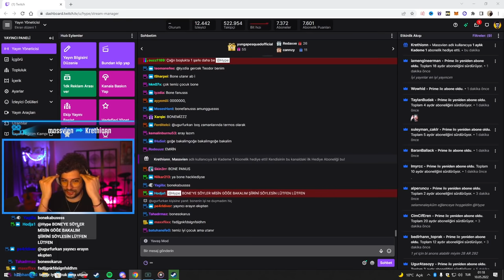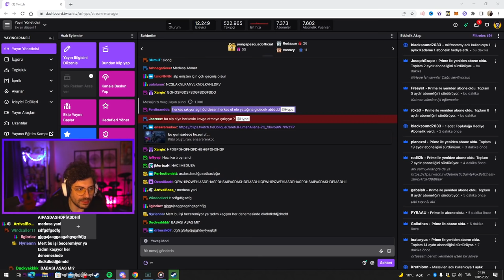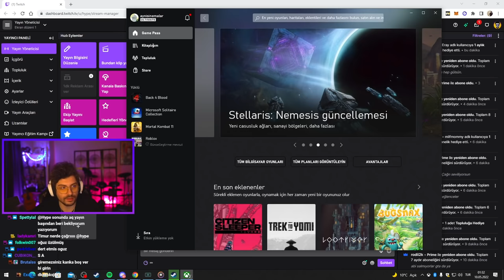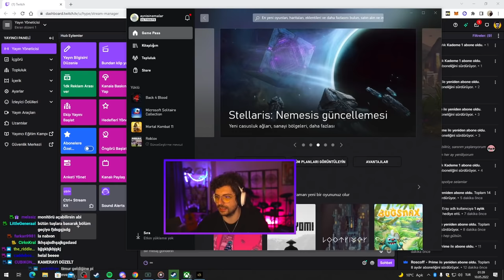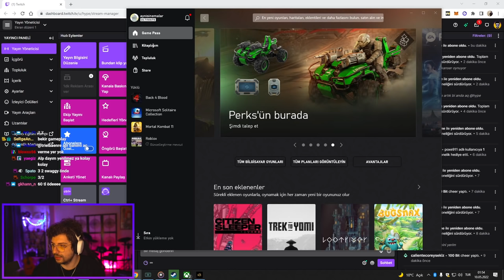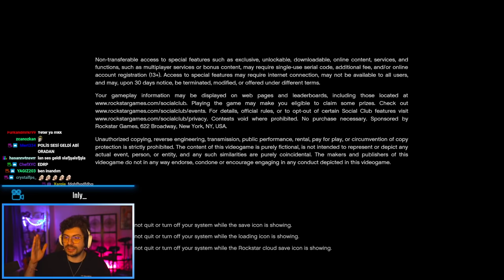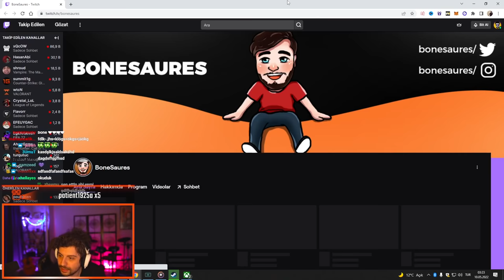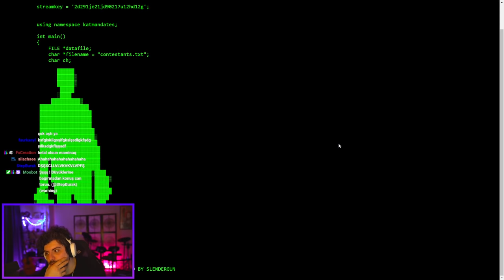HYPE | OYUNA HACKER GELDİ! | EKİP İLE GTA V PLAYLIST!